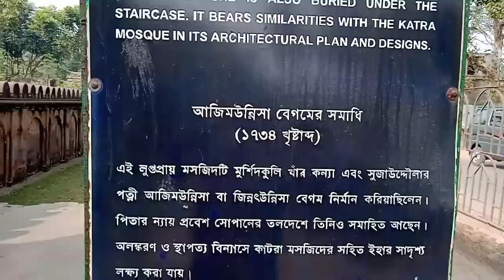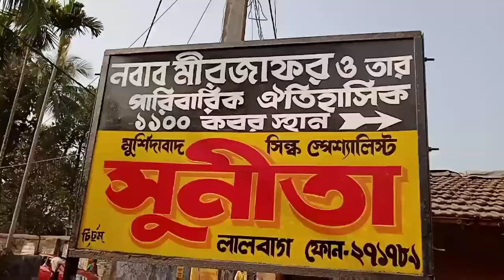History of Azi Munni Saha Begum& Cemetery Of Mirjafar & his family1100 //Murshidabad tour.# 16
History of Azi Munni Saha begum , the daughter of Nawab Murshid quali khan.

people believe that she used to eat the hearts of children in order to get cured from a dreadful deases. when her husband Suja khan came to know about it buried her alive at this place.
However some scholars totally disagree from this story stating that Azi Munni Saha Begum was just sent away from Murshidabad as a punishment & later & when she died she was buried here. Now apart from her grave one can see a beautiful garden on top of the grave & the remains of a mosque.

Historical cemetery of Mirjafar & his families (1100).
Sayd Mirjafar Ali Khan Bahadur( persian) 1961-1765 was a military general who became the first dependent Nawab of bengal of the British East India Company.

He was the Commander of the Bengal army under Siraj ud Dulaha, the Nawab of Bengal, but betrayed him during the battle of Plassey. Jafar ruled until his death on feb 1765 & lies buried at the Jafar Ganj cemetery in Murshidabad West Bengal. He remains a controversial figure in Indian history and has become a symbol of intimate betrayal and treachery among people.

sk # sk travel diary # murshidabad.